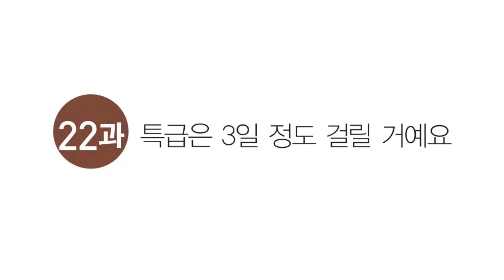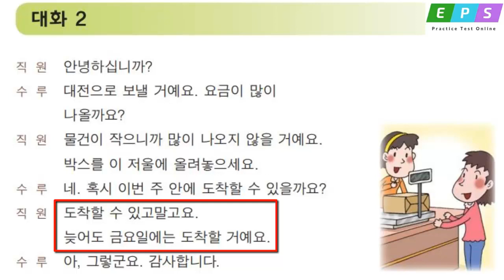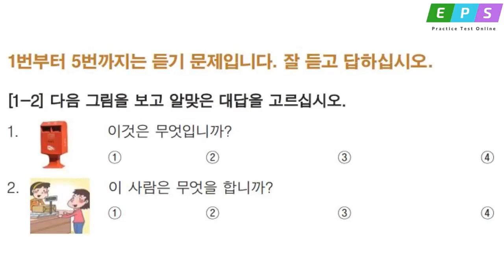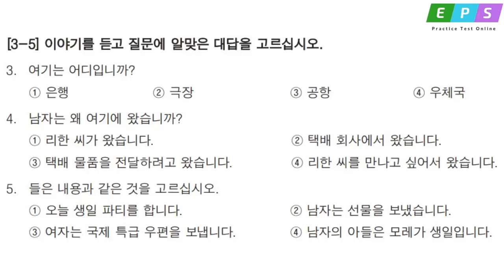Eps Topik Listening Test | Eps Topik Book Lesso 22